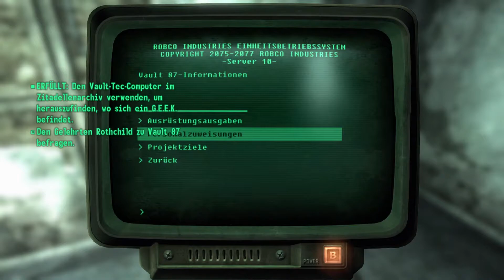Fallout 3 ☢ Projekt Purity, Kampf gegen die Enklave und die Flucht zur Zitadelle